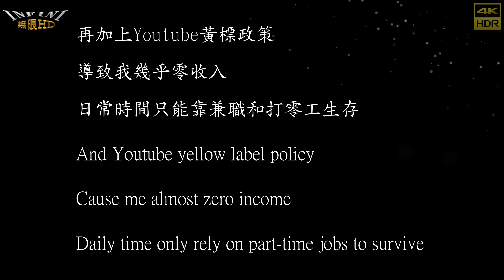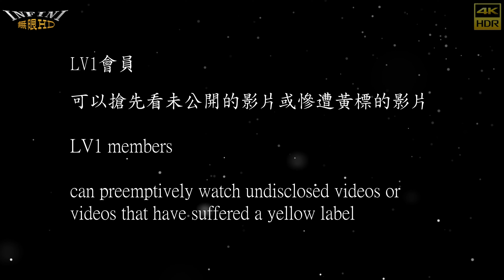【無限HD】Hot Q Girls 展示美腿(4K 60p)@灣里文聖堂【2022 全球百大舞團 The 100 Dancers】